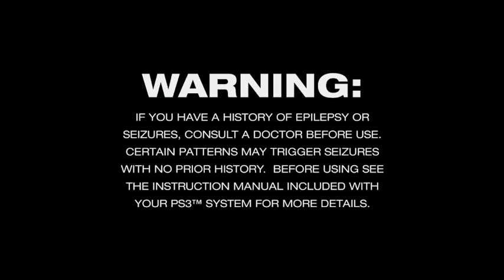Hustle Kings Mexicools last LP on the Channel?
full play through of Rookie mode
Be cool play pool.
Hustle Kings is a pool video game by British developer VooFoo Studios for the PlayStation 3. It was released on the PlayStation Store in Europe on 22 December 2009 and in North America on 28 January 2010.The game features a career mode as well as various trick shot and tournament modes. The game also features online play allowing the user to compete against other players over the PlayStation Network. Hustle Kings is also available for the PlayStation Vita.